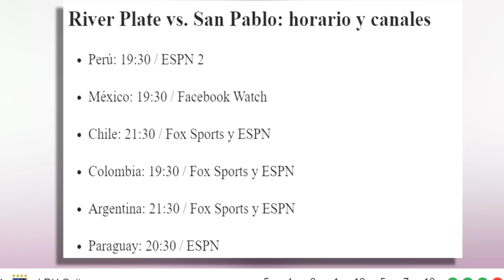🔴 En Vivo River Plate vs Sao Paulo | ✅ Fox Sports | C Libertadores 2020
Ver river plate vs sao paulo, resumen  Donde ver, en que canal ver, hora, día, en vivo, Sao paulo vs river 30 de septiembre 2020, les dejo los canales con país y donde ver hoy el partido River vs sao paolo La Copa Libertadores 2020,